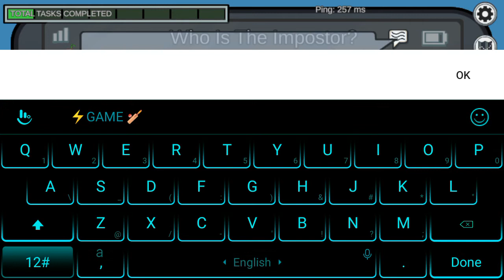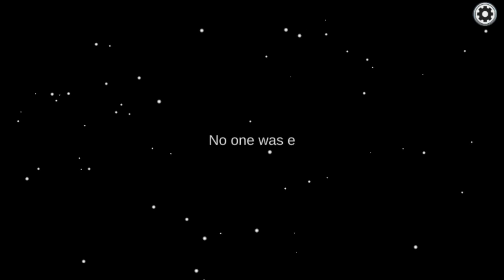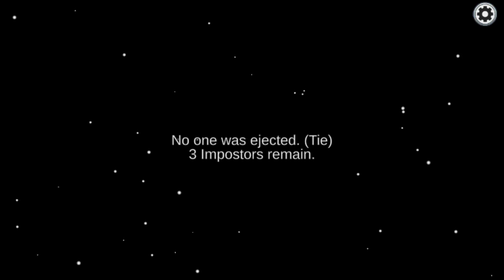Among Us but I use Vivo Screen Recording.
Yes you read the title crewmates, at the same time I'm being lucky as the murderer and wins the game. Enjoy. 😉👔